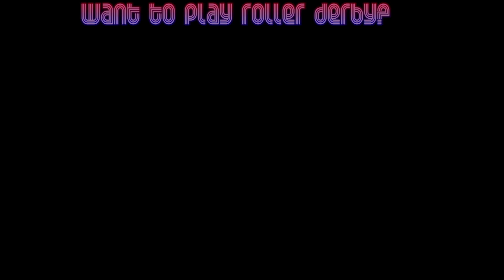Roller Underground Dirty Ores First Bout Highlights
The Dirty Ores' first bout ever against Moose Lake Mafia on May 10, 2014.

Want to get involved in Roller Derby?  We're looking for team skaters, skaters who just want to work out and have fun without actually playing, refs, non-skating officials, and anyone who wants to be part of it!